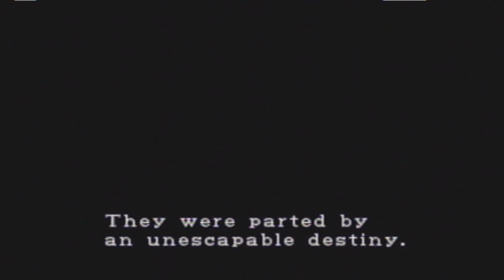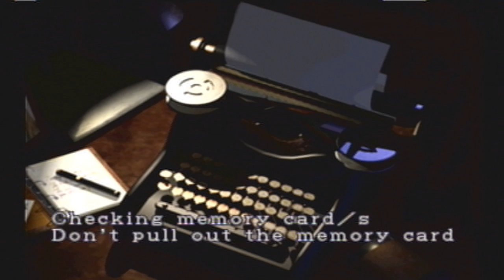Let's Play Resident Evil 2 (BLIND) Part 2: Leon Can't Catch a Break!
As per usual, I won't cut out more than a couple of moments. Every failure shall be cataloged in every embarrassing detail!

Just remember, this Let's Play is blind! It's not fun to spoil anything, since that ruins episodes for everybody. The exception is, of course, if I go an exceptional amount of time without noticing a very basic part of gameplay, such as mixing herbs, not just red ones. So sit back, relax, and enjoy!